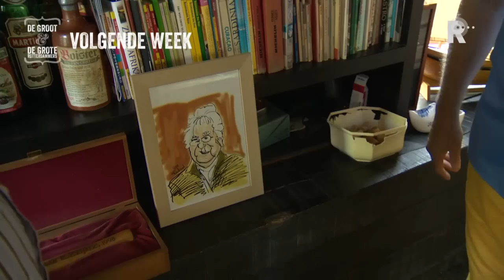De Groot en de Grote Rotterdammers - aflevering 2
De tweede aflevering van De Groot & de grote Rotterdammers gaat over Martin van Waardenberg. Hij is een typisch Rotterdamse beroemdheid. Hoe verder je van Rotterdam komt, hoe vaker je uitlegt: Van de Gamma
. Loenatik
.. of Buurman Baasje.
Jammer, want Martin van Waardenberg is niet een plaatselijke komiek. Tientallen jaren geleden leerde ik zijn absurdistische humor kennen in zijn theaterprogramma met Wilfried de Jong. Voorstellingen die niet alleen inhoudelijk maar ook fysiek opvielen. Ik veronderstel dat ze beiden iedere avond gesloopt naar huis gingen. Ik denk dat het één van de redenen is geweest waarom het duo uiteindelijk besloot om uit elkaar te gaan. Wilfried koos het journalistieke pad en Martin bleef trouw aan de humor. Met grappige reclames, een rol in Sesamstraat en film. De Marathon werd door hemzelf geschreven en werd in de bioscoop een groot succes.
Achter Martin zit een gevoelige man. Waarschijnlijk hard voor zichzelf want hij brengt zijn jeugdverhalen in De Groot & de grote Rotterdammers lollig en luchtig. Maar ik voelde tijdens de opnamen op het terras en onze wandeling door Overschie, een verhaal van iemand die geen gemakkelijke jeugd heeft gehad. Die overeind bleef door zijn humor en creativiteit. Die typisch Rotterdams is gebleven en het zelfrelativeren heeft uitgevonden. Ik mag hem en ik denk: hij mij ook. Juist die chemie levert een programma op dat van begin tot eind blijft boeien.